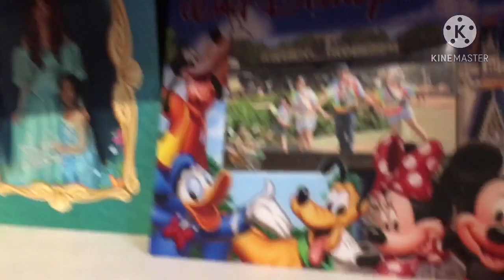O holy night performed by my eldest granddaughter Candace.